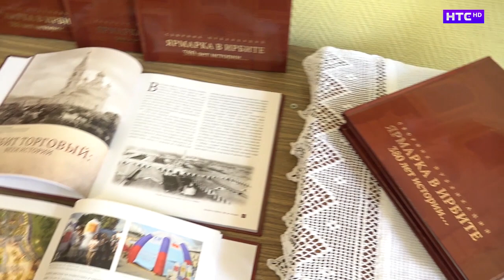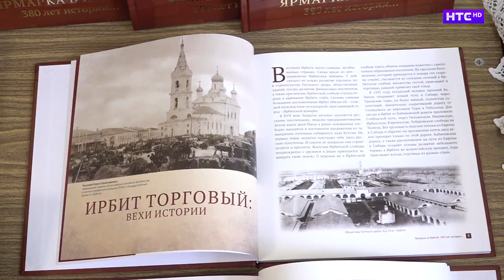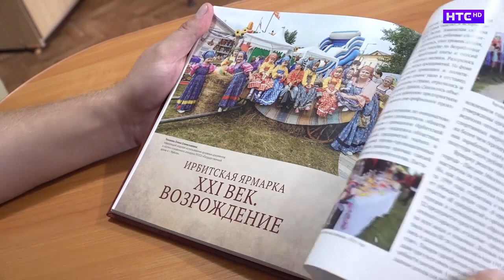Книга о становлении и развитии Ирбитской ярмарки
Ирбитская ярмарка этого года завершилась и уже даже подвела итоги. Об основных мы рассказывали в наших предыдущих выпусках. Но вот есть еще один, о котором упомянуто не было. А это появление в школах, библиотеках, архивах Свердловской области уникального издания, рассказывающего об основных этапах становления и развития Ирбитской ярмарки. За минувшие 380 лет.